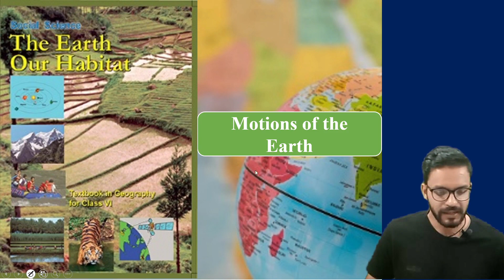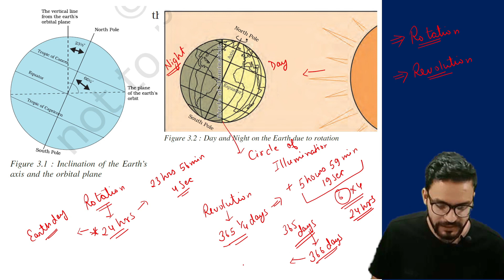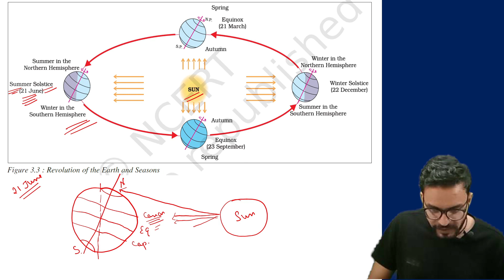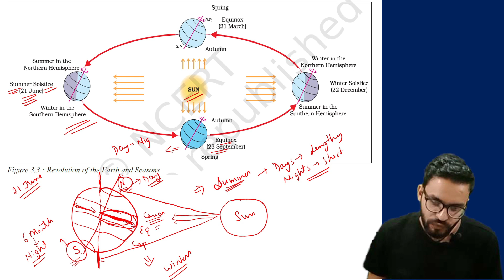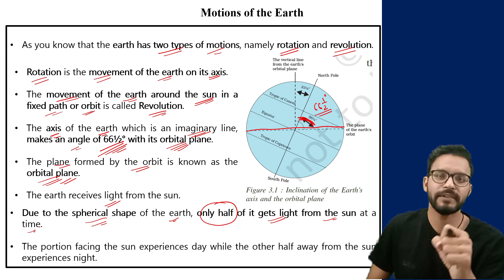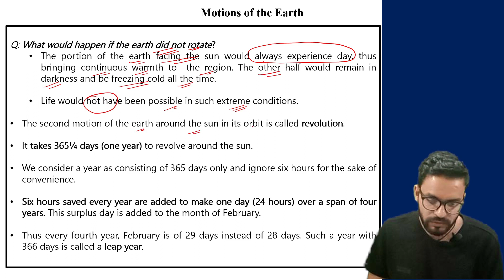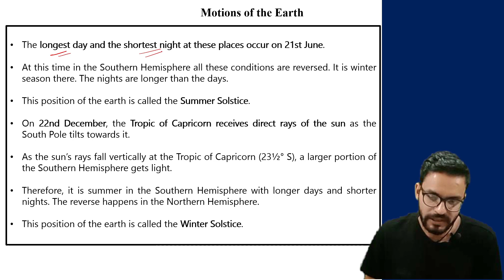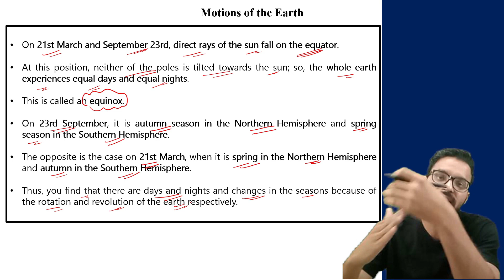Class 6 Geography NCERT: Chapter 3: Motions of the Earth | UPSC | Harsh Faujdar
In this session, we will be discussing Chapter 3 of Class 6th - Motions of the Earth of Class 6 (NCERT) for UPSC CSE 2023 preparation. This chapter talks about Rotation and Revolution of Earth.